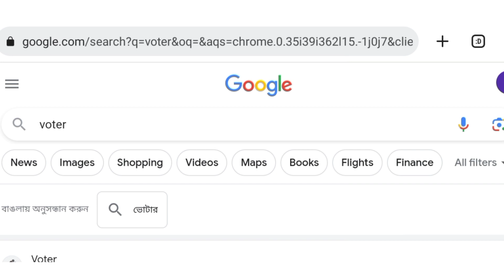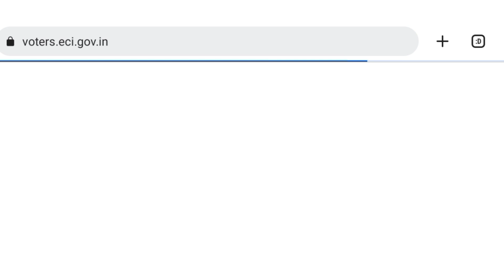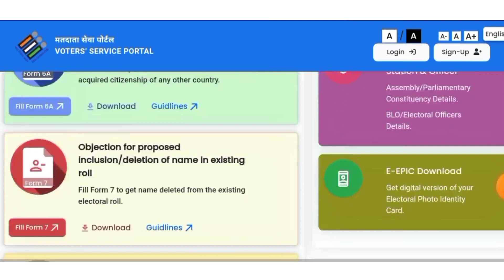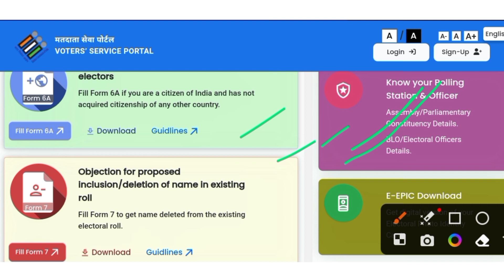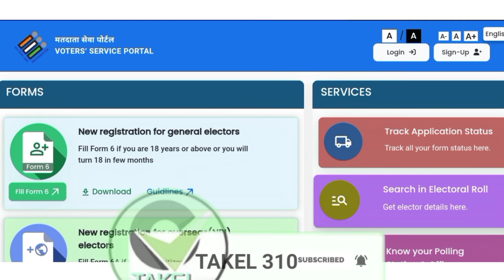voter id new website 2023|how to apply new voter ID kivabe apply korbo|voterID New update@takel310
voter id new website 2023|how to apply new voter ID kivabe apply korbo|voterID New update‎